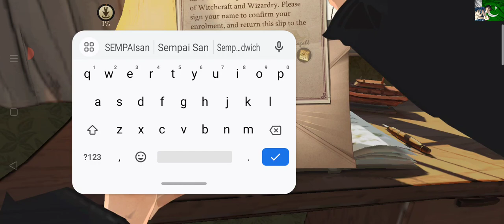HARRY POTTER AND THE MAGIC AWAKENING PART 1 1ST REVIEW longest play